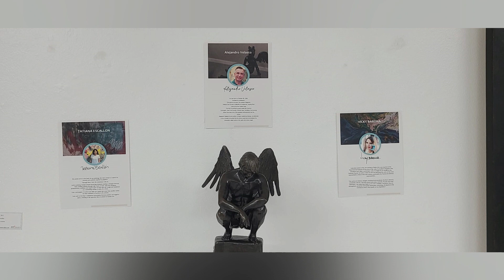Exposición Voz de Mujer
Compartiendo arte, empoderamiento, unión e igualdad.
Maravillosa exposición Voz de Mujer, a cargo de la artista plástica Tatiana Escallón y el escultor Alejandro Velasco, con una invitada super especial Vicky Barona.